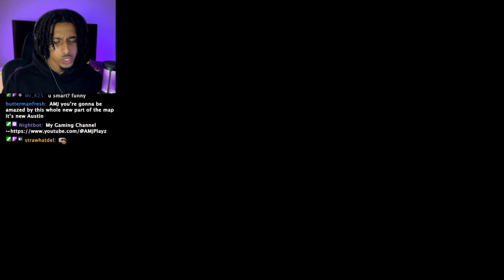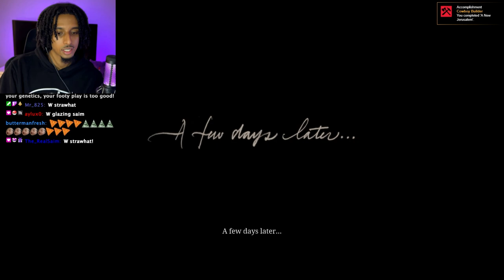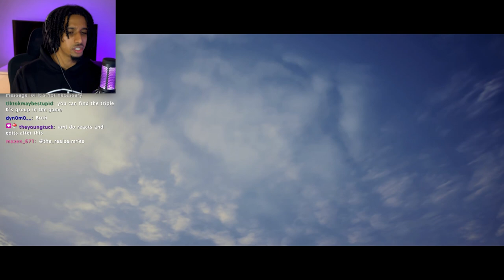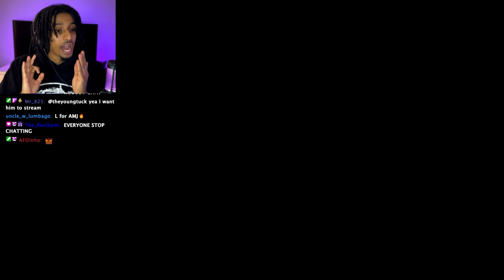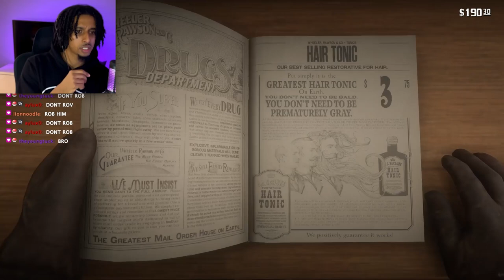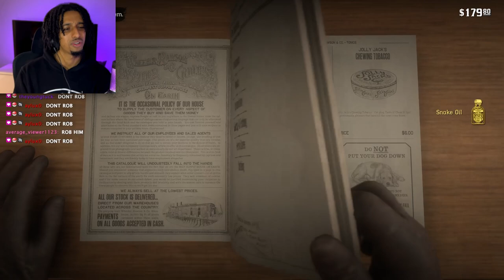LOW HONOR MARSTON 🥵 | Red Dead Redemption 2 | Part 22